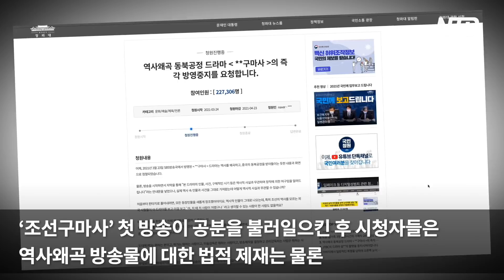역사 왜곡 논란 ‘조선구마사’ 방송 중단 후에도 후폭풍 이어져